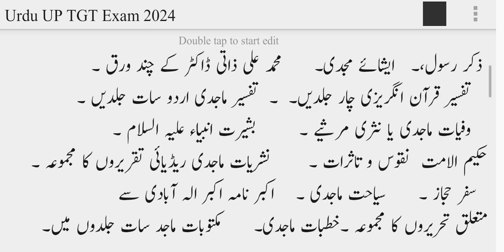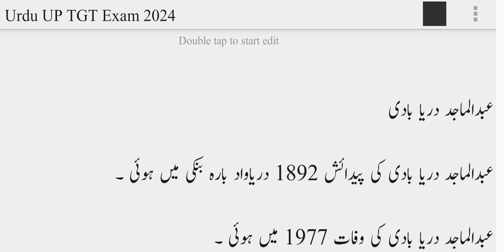Abdul Majid dariyabadi ki Biography,عبد الماجد دریابادی, Abdul Majid dariyabadi, عبد الماجد دریابادی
Abdul Majid dariyabadi ki Biography,
عبد الماجد دریابادی
Abdul Majid dariyabadi,
 عبد الماجد دریابادی
Mohammad mujeeb ki biography,
 محمد مجیب کا تعارف اور تصانیف
Mujeeb ke drame,

UP TGT Exam ۔محمد مجیب
Falabeer Ki Biography,
فلا بیر کا تعارف اور تصانیف
Falabeer
, فلا بیر کی تصنیف,
Filabeer ki biography

Biography of khuaja Hasan Nizami
حسن نظامی کا تعارف اور تصانیف
 khuaja Hasan Nizami
 خواجہ حسن نظامی
Biography of Jan Nisar Akhtar/
  جاں نثار اختر کا تعارف اور تصانیف
/ Jan Nisar Akhtar/
جاں نثار اختر

Biography of musahafi/
 غلام حمدانی مصحفی کا تعارف اور تصانیف
/ Gulam hamdani musahafi+
 حمدانی مصحفی

shameem Hanfi ki Biography,
 شمیم حنفی کا تعارف,
Biography Of Shameem Hanfi
 , شمیم حنفی
Biography of Mahadi Affadi, مہدی افادی کا تعارف,mahendi affadi مہدی افادی کی تصانیف Urdu UP TGT Exam
Biography of Meer Zameer.
میر ضمیر کا تعارف.مرثیہ گو میر ضمیر
.Zameer ki marsiya goi
.میر ضمیر کی مرثیہ
Shaukat Thanvi ki biography/
شوکت تھانوی کا تعارف
Shoukat Thanvi
/شوکت تھانوی کی تصانیف
 Shaukat Thanvi

Mumtaz muftee ki biography/
ممتاز مفتی کا تعارف
Mumtaz Mufti
ممتاز مفتی کی تصانیف
ممتاز مفتی کے ناول
Sajjad Hussain ki biography/منشی سجاد حسین کا تعارف اور تصانیفmunshi Sajjad Husainسجاد حسین کا تعارف

Biography of Munir shikva Abadi  شکوہ آبادی کا تعارف اور تصانیف ,munir shikwa aabadi۔منیر شکوہ آبادی

UGC NET\JRF ‎

12th Urdu 2022|
معروضی سوالات

Urdu-UP-TGT#